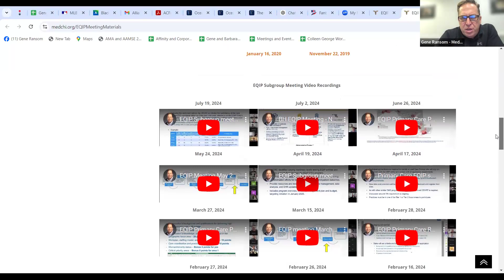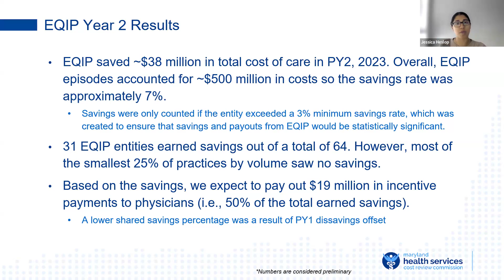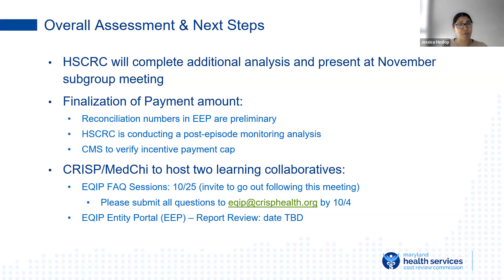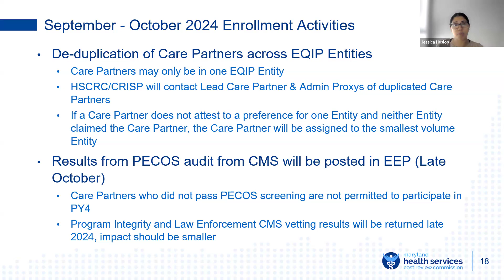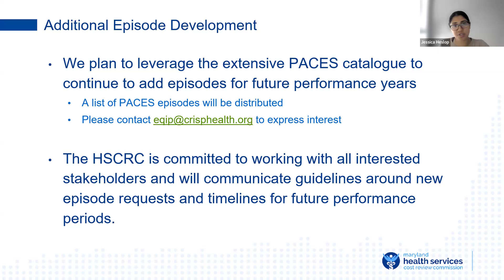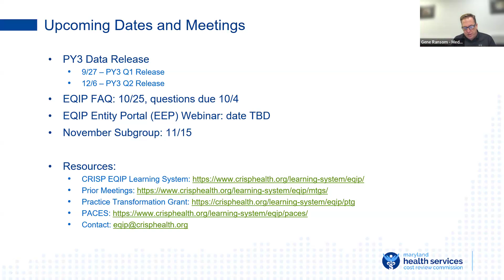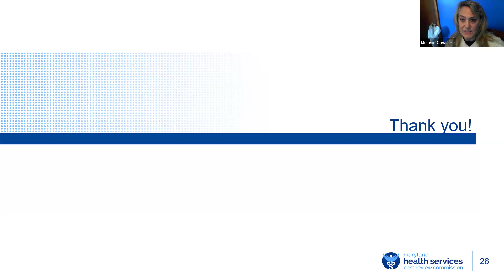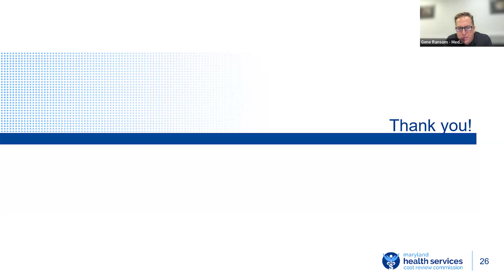EQIP Subgroup Meeting - September 20, 2024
During the EQIP sub-group meeting on September 20, key updates were shared regarding multiple performance years, particularly focusing on the developments and challenges faced in Performance Year 4 (PY4).

Meeting Agenda:

PY2 Results and Next Steps
PY2 Incentive Payment Timeline
PY4 Enrollment Updates
PY4 Contracting/Next Steps
PY4 Practice Transformation Grant
PY5 Episode Development